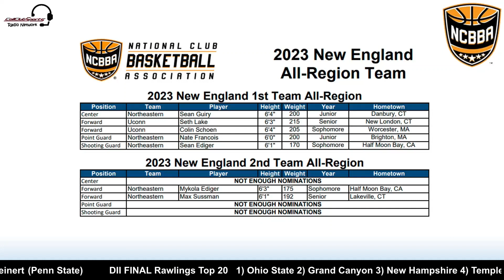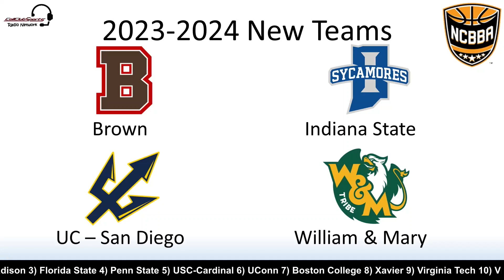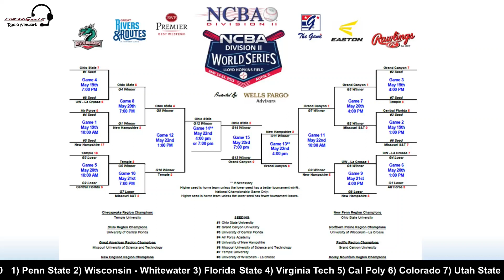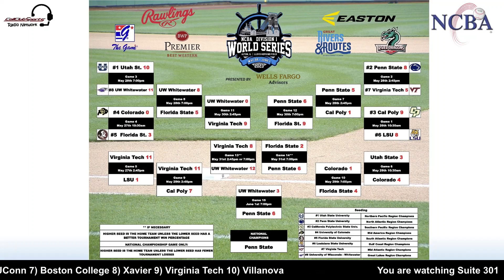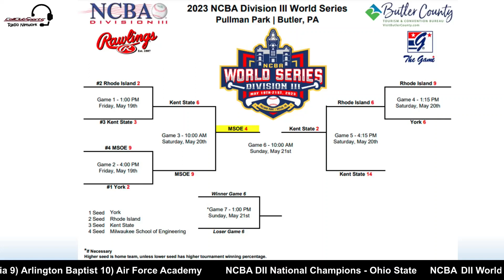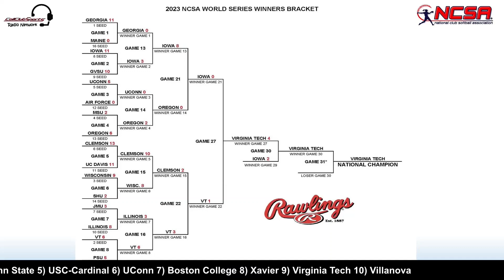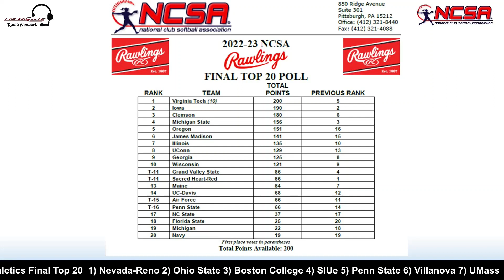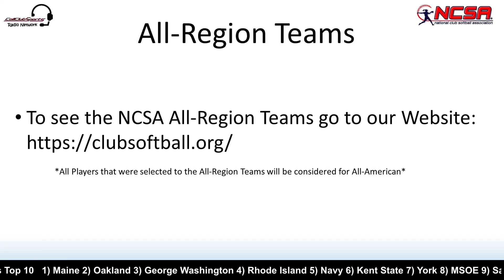Suite 301 - June 13, 2023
CollClubSports presents the June 13th episode of Suite 301. A show dedicated to providing the latest updates around all it's leagues - NCBA, NCFA, NCSA, NCBBA & NCBBA - W.